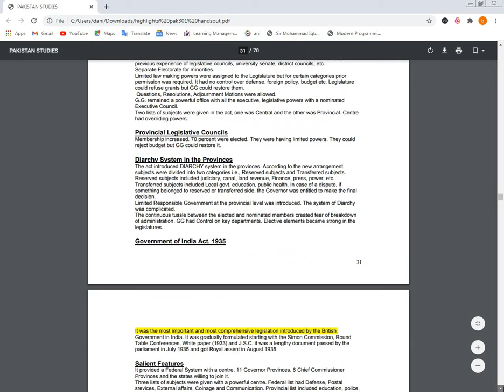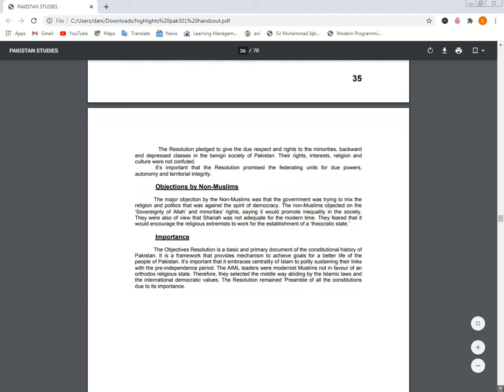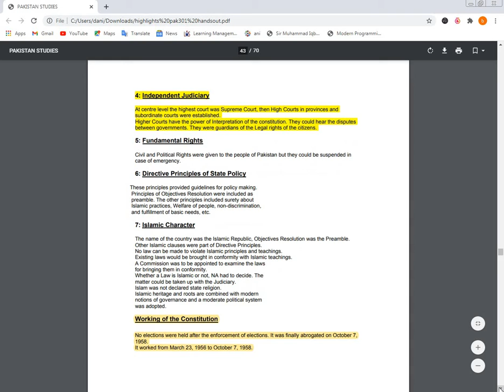PAK 301 Important point Highlighted from lecture 14 to 20||by vu all in one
Hi Friends My Name Daniyal Subhani